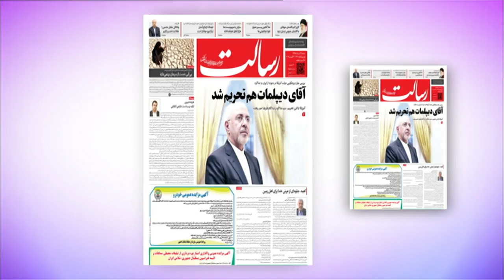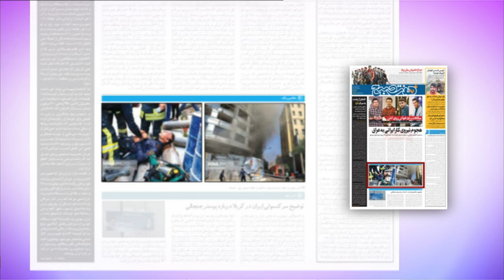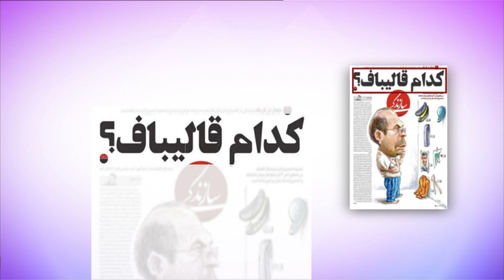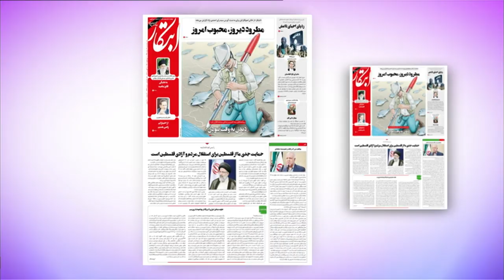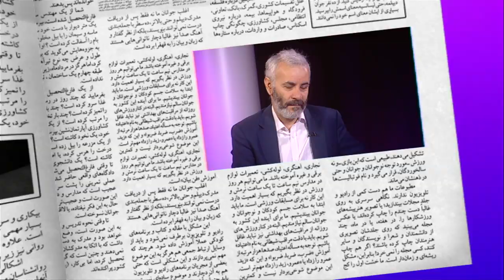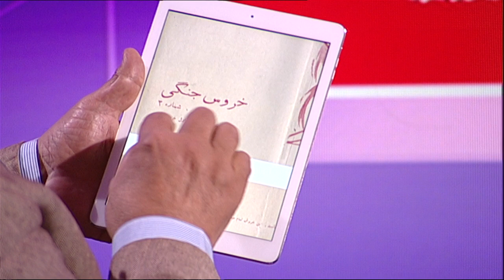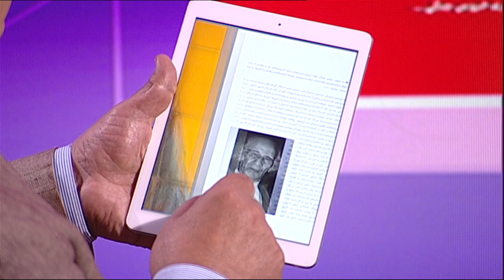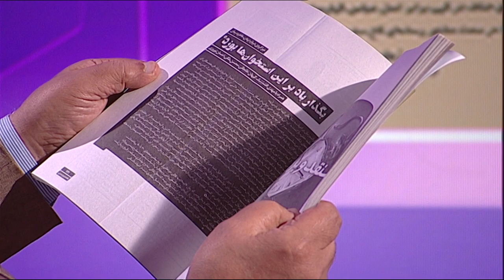واکنش‌ها به تحریم محمد جواد ظریف از سوی آمریکا و روز خبرنگار و حواشی آن: مرور مطبوعات هفته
در دیدبان این هفته مروری داشتیم بر تحریم محمد جواد ظریف از سوی آمریکا، دیدارش با قاسم سلیمانی از یک سو و پوشش روز خبرنگار و خبرهای مربوط به روزنامه نگاران بازداشت شده در ایران از سوی دیگر.